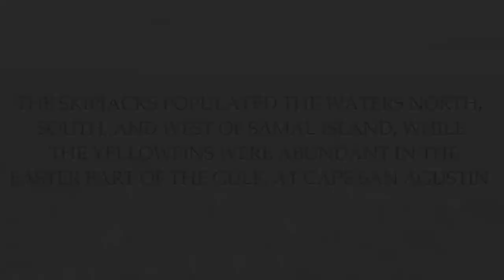Davao Gulf - Teaser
Journal of Davao Narratives teaser on the Tuna Capital of the Philippines - the Davao Gulf.
Join the journey in discovering the history of Davao Region.

Jojie Alcantara Photography